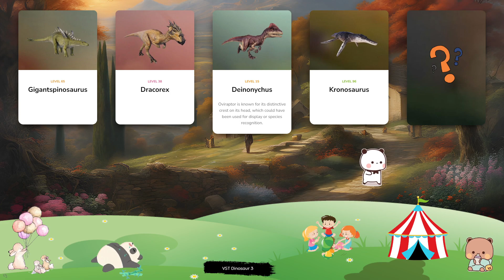Dinosaur & Card - Let's Play With Dinosaur! Gigantspinosaurus, Dracorex, Deinonychus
At a weight of over 51 tonnes and measuring more than 18m in length, the Camarasaurus is one of the largest sauropods and is easily recognised thanks to its distinctive blunt nose. Camarasaurus is a herbivorous sauropod and is related to more well-known dinosaurs including Diplodocus and Brachiosaurus. In fact, Camarasaurus is a more commonly found genus than its more famous relatives. The most famous of all dinosaurs, Tyrannosaurus rex enjoys a fearsome reputation around the world thanks to its size, power and aggression – a status borne out by its name, which translates to ‘King of the tyrant lizards’. At around 13.5m in length and over eight tonnes in weight, Tyrannosaurus rex was the apex predator of its time, with the most powerful jaw known to science and rows of large, serrated teeth. Wuerhosaurus is a large plant-eating dinosaur from the stegosaurid family, and first existed during the Early Cretaceous period in Asia. Wuerhosaurus can grow to more than 8m in length and weighs in excess of four tonnes, partly due to the thick, bony plates that protect its body from predators – and it also has a spiked tail that help it to defend itself when under attack. Ouranosaurus is a large iguanodont, averaging around 7m in length and weighing around two and a half tonnes, and is easily recognisable thanks to the large hump on its back. This herbivorous dinosaur is native to Niger in Africa and subsists on a diet of tough vegetation, using its horned beak and flat teeth to tear off and chew plants and leaves. The name Ouranosaurus means ‘courageous monitor lizard’. Pachycephalosaurus is an herbivorous dinosaur that lived in North America during the Late Cretaceous period. The name Pachycephalosaurus translates to ‘thick-headed lizard’, in reference to the genus’ large, thick skull that experts believe was used in intra-species combat, with rival dinosaurs attacking each other when competing for territory. Growing up to 4.5m in length and weighing almost half a tonne, Pachycephalosaurus is one of the largest pachycephalosaurid dinosaurs.